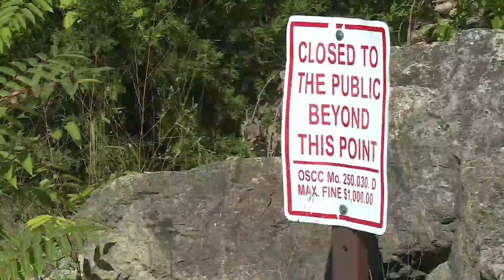St. Charles County park officials urge caution at park where 17-year-old hiker died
The St. Charles County park officials discussed the importance of following trail rules after a 17-year-old died Tuesday from falling off a cliff while hiking in Klondike Park.